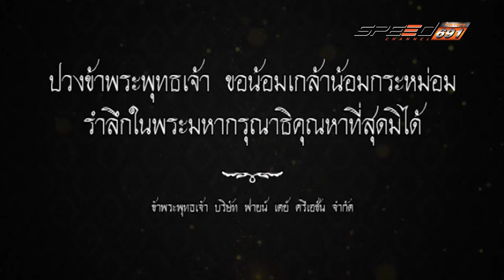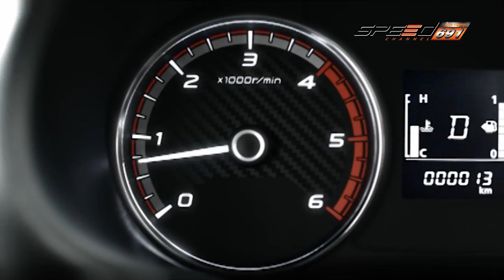SpeedZa Motor Expo V2 Onair 11 12 59 B1